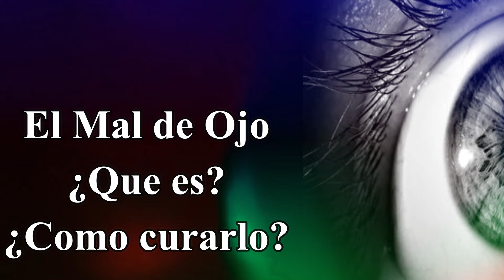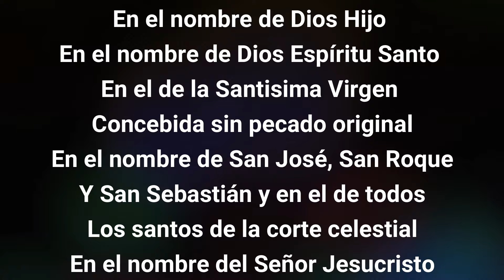¿COMO CURAR EL MAL DE OJO? HAZLO ASÍ de FACÍL y RAPIDO ⚡⚡⚡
Buenos dias a todos¡ Hoy te traigo un video donde te explicare como identificar los sintomas del mal de ojo. Ademas te dejare una milagrosa oración que sirve para curar el mal de ojo y sus síntomas. Puedes hacerla para Ti o para quien la necesite.  Recuerda hacerla como te explico en este video para limpiar este mal por completo.
DEJA UN SALUDO O UN PEDIDO BAJO EL VIDEO¡